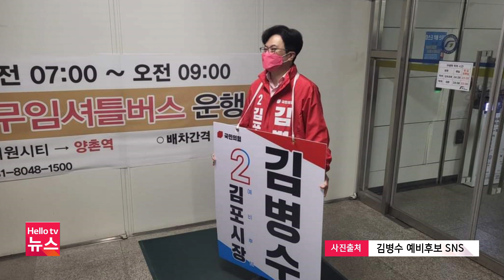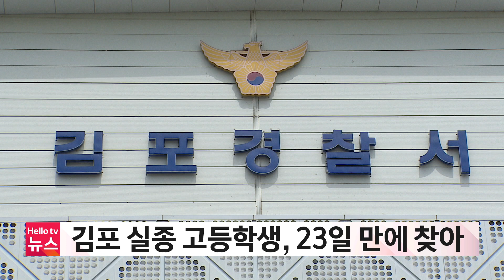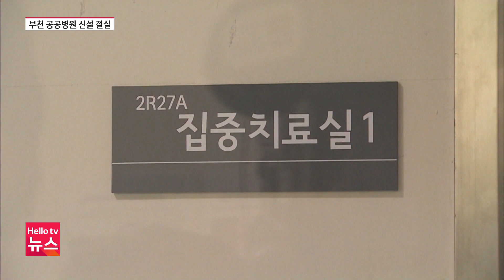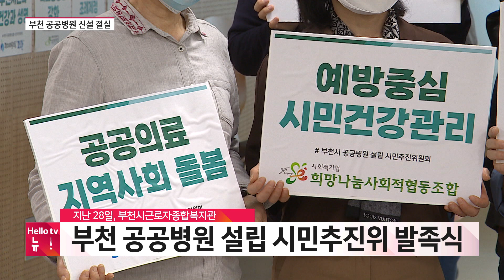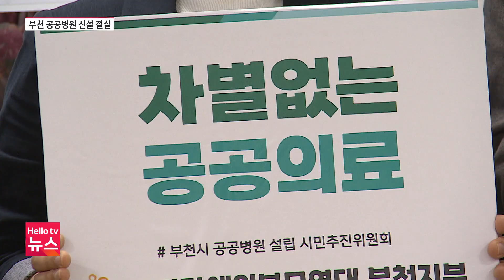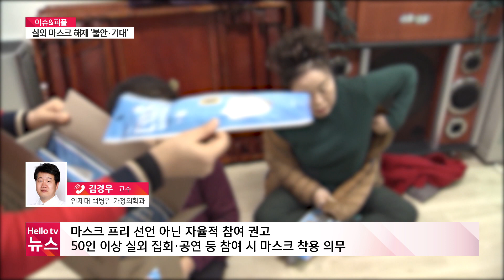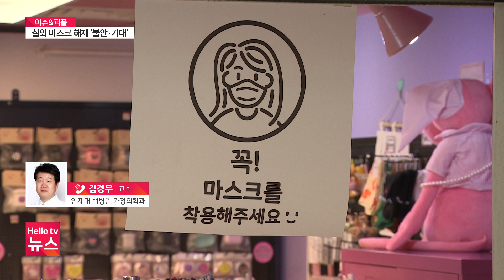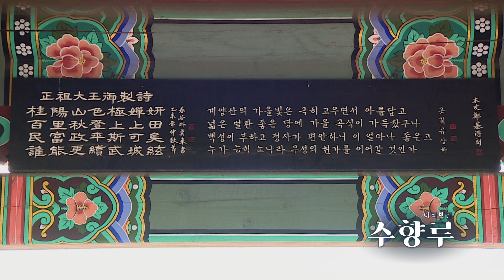헬로TV뉴스 경인 4월 29일(금) 22년